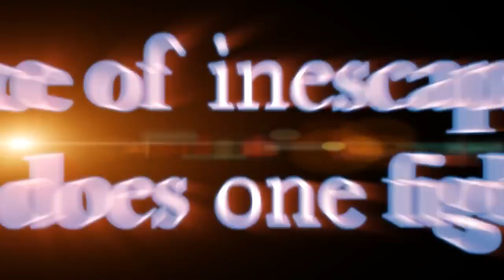The Legend of Heroes Trails into Reverie Story Trailer Nintendo Switch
The Legend of Heroes: Trails into Reverie is coming to Nintendo Switch on July 7, 2023!

What fates await Rean Schwarzer, Lloyd Bannings, and the enigmatic "C"? Discover what lies ahead in this climactic chapter of The Legend of Heroes series!

100 x Golden Trump Bucks